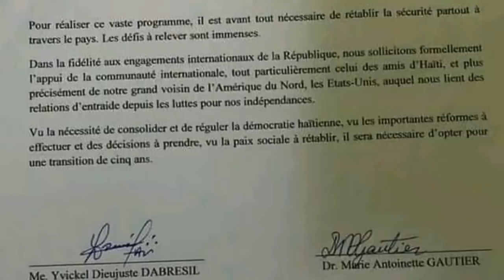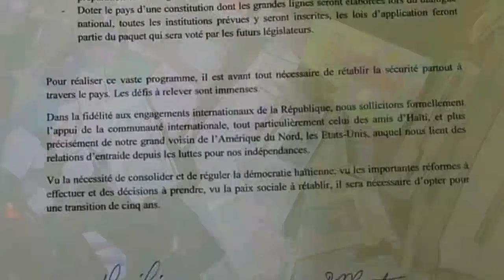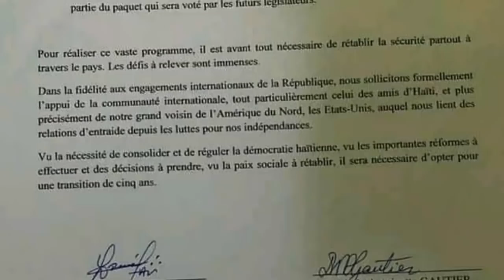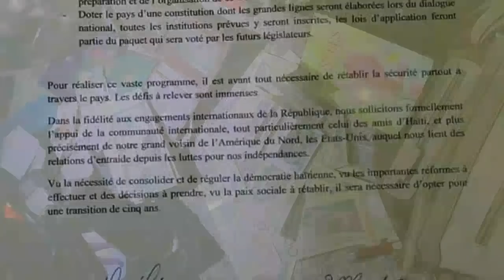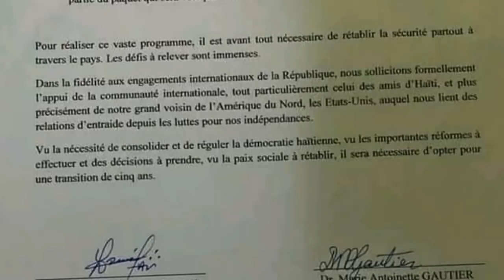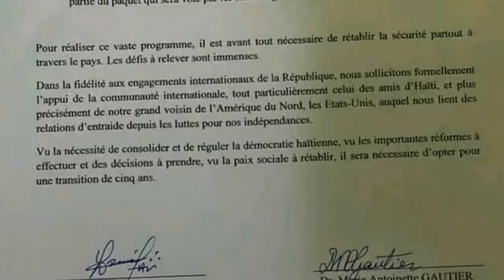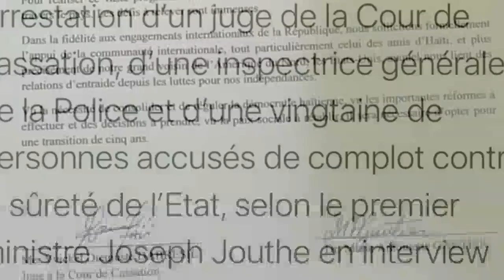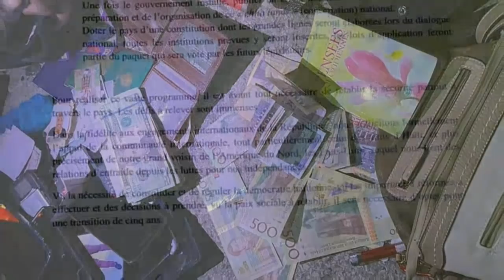BOB C Lage San Filtè Nan DOSYE ARESTASYON Pil MOUN Ki Tap Fè KOUDETA Yo, Gwo Koze Nèt Mezanmi